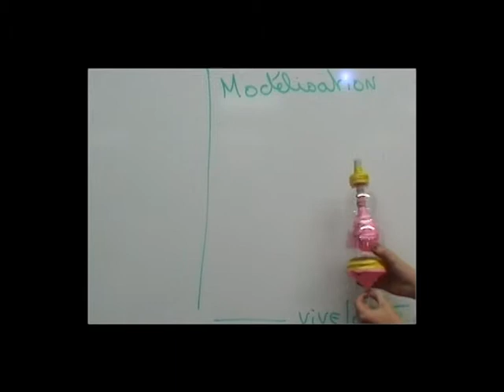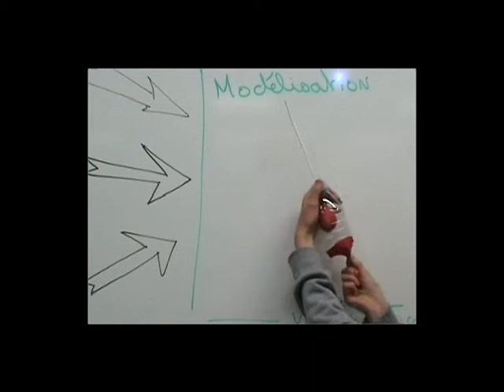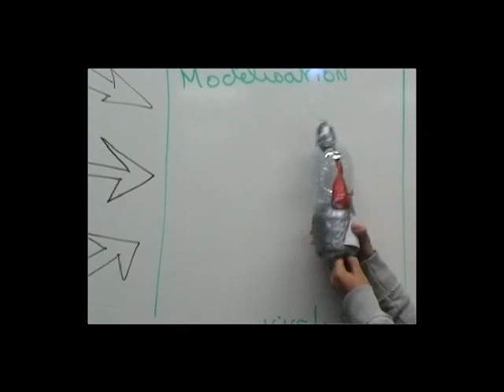Les maquettes des 5èmes - Respiration SVT